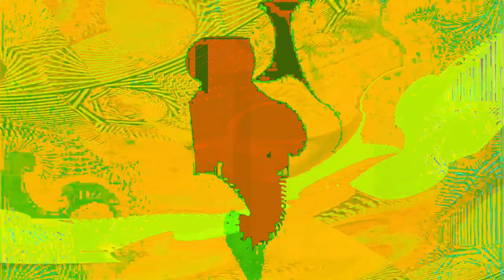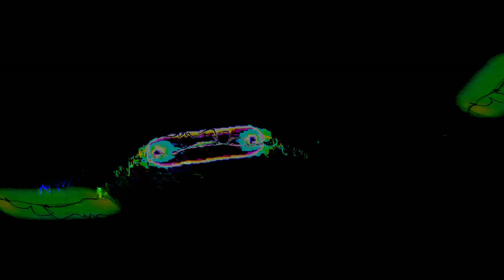[EPILEPSY WARNING] Movie 24 01 25 03h07m16s